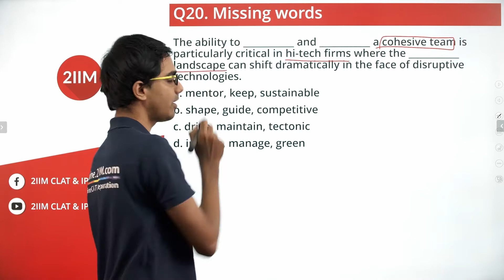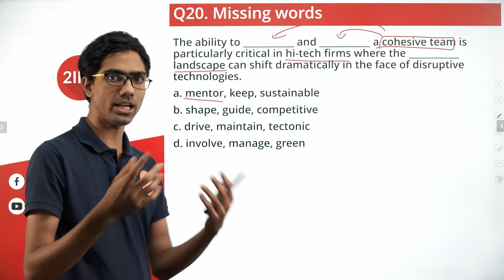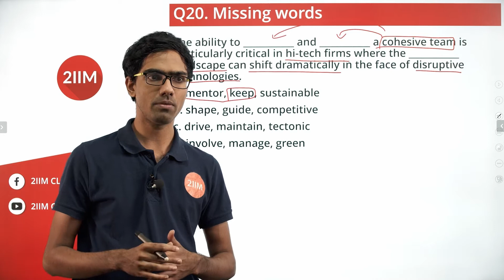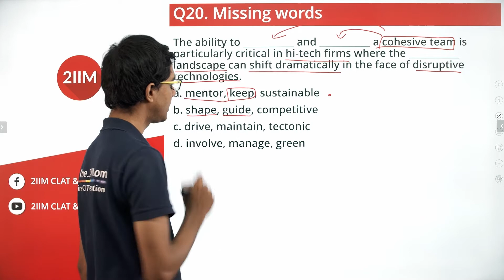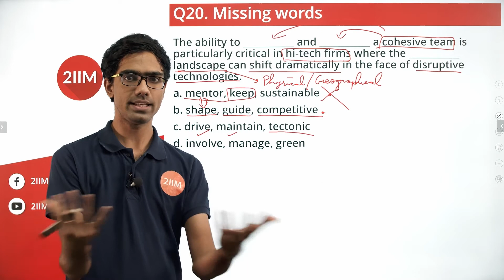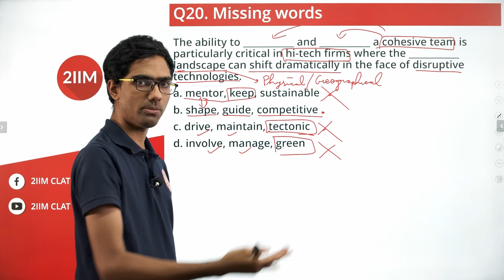Missing words | IPM Sample Papers | IPM Previous Year Papers | IPMAT 2021 | IPMAT 2020 Solutions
The sentences below have words that are missing. Choose the best option from those given below to complete the sentence.

The ability to ___________ and ___________ a cohesive team is particularly critical in hi-tech firms where the ___________ landscape can shift dramatically in the face of disruptive technologies.

A. mentor, keep, sustainable
B. shape, guide, competitive
C. drive, maintain, tectonic
D. involve, manage, green

Best wishes for IPMAT!